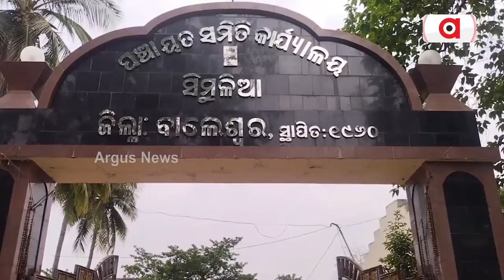ଜରାଜିଣ୍ଣ ଅବସ୍ଥାରେ ଅନେକ କୀର୍ତ୍ତିରାଜି ଓ ପ୍ରତିମୂର୍ତ୍ତି !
ରାଜାଙ୍କ ଶାସନ ସମୟରେ ବିଭିନ୍ନ ସ୍ଥାନରେ ଅନେକ କୀର୍ତ୍ତିରାଜିର ଛାପ ଛାଡ଼ିଯାଇଥିଲେ । ସେହି କୀର୍ତ୍ତିରାଜ ଗୁଡ଼ିକ ଏବେ ଓଡ଼ିଶାରେ ବିଭିନ୍ନ ସ୍ଥାନରେ ଲୁକ୍କାୟିତ ହୋଇ ରହିଛି । ସେଥିମଧ୍ୟରୁ ଅନେକ କୀର୍ତ୍ତିରାଜି ଓ ପ୍ରତିମୂର୍ତ୍ତି ଭାଙ୍ଗିରୁଜି ଯାଇଥିବାବେଳେ କିଛି ଏବେ ଜରାଜିଣ୍ଣ ଅବସ୍ଥାରେ ପଡିରହିଛି । ବାଲେଶ୍ବରରୁ ଦେଖିବା ଏହି ରିପୋର୍ଟ